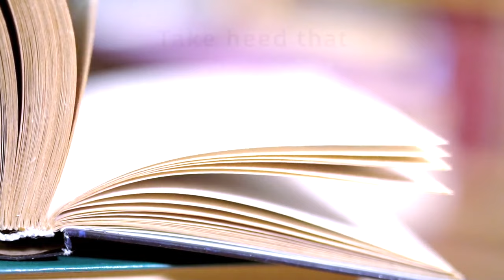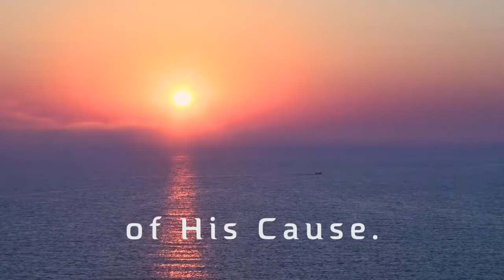The Ocean of My Words, (Caroline Mackay)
“The Ocean of My Words” is a song composed and performed by Caroline Mackay. The song features HD video clips that accompany a quote from Bahá’u’lláh’s Kitáb-i-Aqdas. The quote is also included in Ruhi Book 1, a series of courses on the Bahá’í Faith

HD video clips accompany this quote of Baha'u'llah's from the Kitab-i-Aqdas. The music was composed and performed by Caroline Mackay. She does not appear in this video. The quote used here is also in Ruhi Book 1. If you enjoy this video you may also like "With a Look He Granteth" , also from Caroline Mackay.